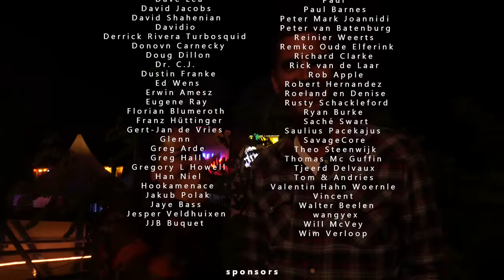We TRIED TO STEAL the first KAMADO JOE PELLET SMOKER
💲1 Your name at the end of the video
💲5 Weekly written recipe, Acces to old live streams, Acces to the Exclusive Pit Master Club, Your name at the end of the video.
💲10 Monthly Giveaway, Weekly written recipe, Acces to old live streams, Acces to the Exclusive Pit Master Club, Your name at the end of the video.

Cinematographer - Morrison Hulshof -- Instagram @morrisonhulshof
Photographer / content manager -- Instagram @denisedommers

RANDOM 😋
(words that help you find this video)